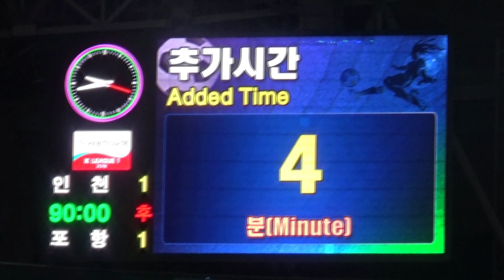쿠비 데뷔 골!!!!! _ 인천유나이티드 1 vs 2 포항스틸러스 (20180804 _ k리그1, 21라운드)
경기는 졌지만..ㅠ
그래도 쿠비의 멋진 데뷔 골!

인천유나이티드 1 vs 2 포항스틸러스 (20180804 _ k리그1, 21라운드)